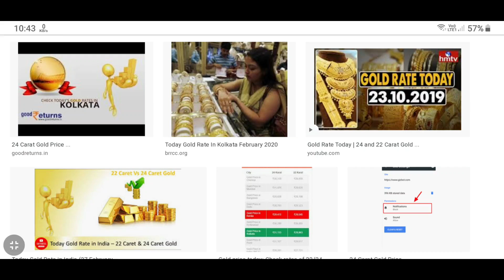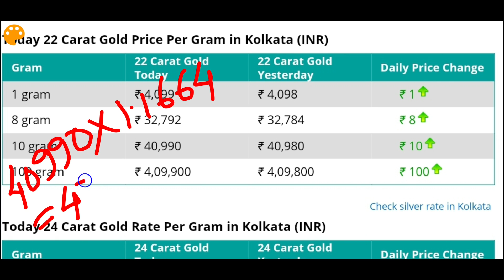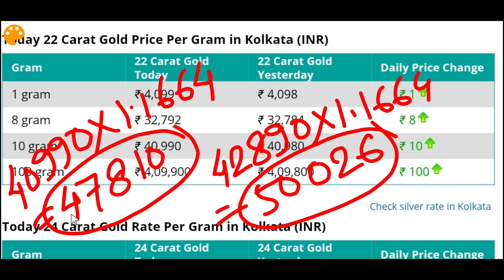gold price today | gold rate today | sonar dam koto 2020 | ajke sonar dam | kolkata sonar dam koto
about this video : we are talking in this video about gold price today in west bengal as well as gold price today in kolkata and also told today gold rate or today gold price and also discuss gold price will increase or decrease in future in 2020

Our gold price in Kolkata will help discerning investors to make the right choices, when it comes to buying the precious metal for investment or merely for consumption. Please do check todays gold rates in Kolkata, before you choose to buy gold and other precious ornaments in India.
Queries  Solved :
1) gold price today in west bengal
2) gold price today kolkata
3) today gold rate kolkata
4) today gold price
5) today gold rate
6) today gold price kolkata
7) gold price today in kolkata
8) sonar dam koto
9) gold price
10) gold rate
11) kolkata sonar dam koto
12) sonar dam
13) gold price today
14) gold rate today